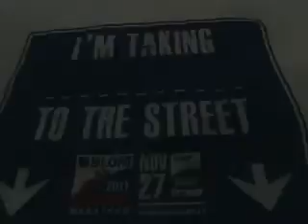BBM 2011 Launching